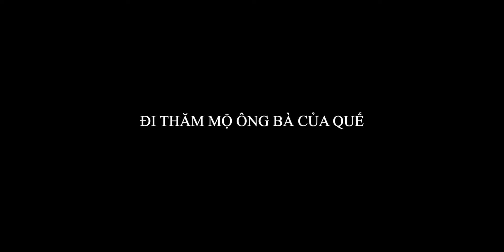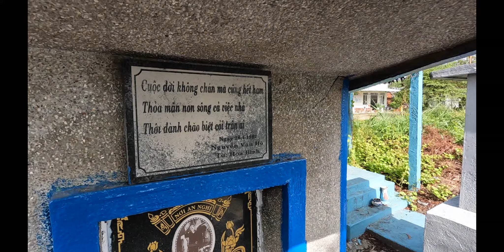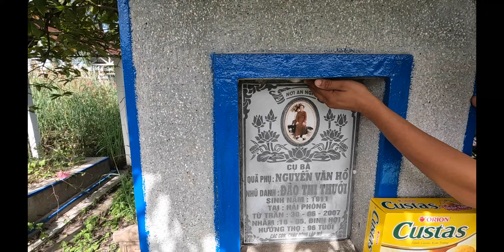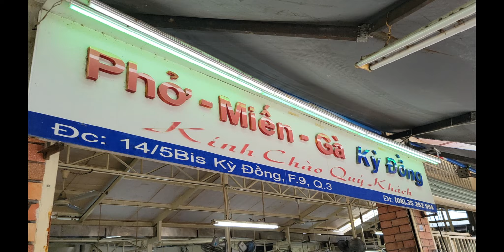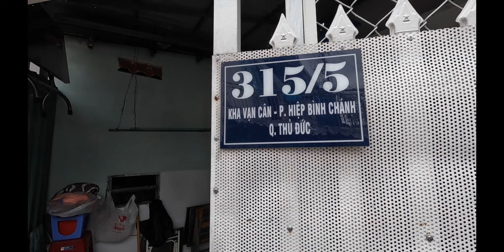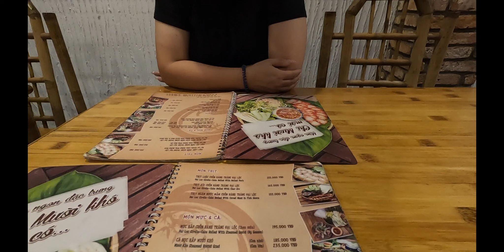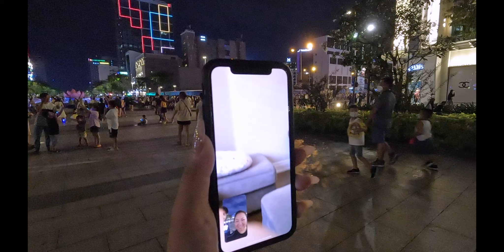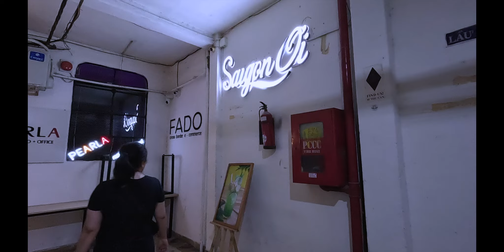Vietnam Trip 2022 - Day 12 HCM CITY (Thăm mộ ông bà Quế)